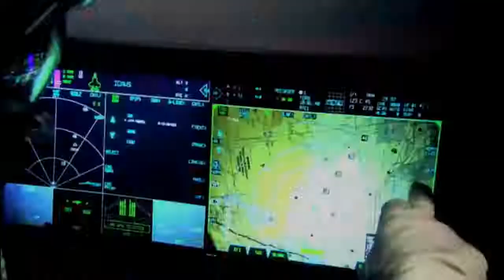Watch This Crazy Footage F 35B Short TakeoffVertical Landing Amazing Compilatio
This Crazy Footage F 35B Short Takeoff